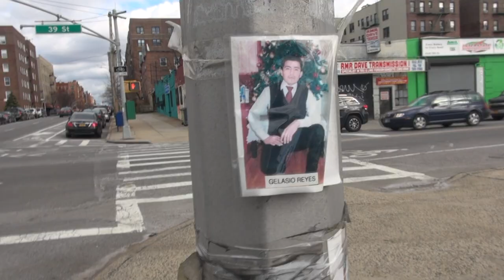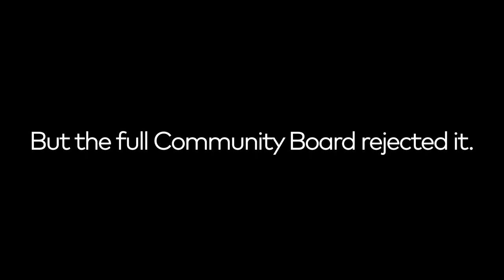Street Transformations - Sunnyside Lanes (Skillman & 43rd Avenues)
For the latest in our Street Transformations series (for others see here: Street Transformations) we check out the dramatic before and afters of the Sunnyside protected bike lanes installed by NYC DOT at the end of Summer 2018.

The links complete a missing section that will enable cyclists to go from the center of Queens all the way to Brooklyn Heights without ever really leaving the safety of a protected bike lane! That's over 10 miles!

The NYC DOT really thought innovatively to get the lanes installed, particularly the final blocks of Skillman Avenue to reach the overpass of the Sunnyside rail yards cycle track. Angled parking was moved further away from the sidewalk and concrete parking blocks were installed to keep drivers from going too far forward to interfere with the path of bikes.

Check out this mini doc of the story of the Sunnyside bike lanes.